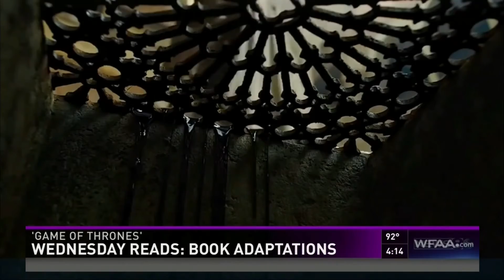Book Adaptations on WFAA-TV Wednesday Reads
Want to see what your favorite books are like when they are put on television? Here are three of the latest books making their way to a television series.

on Hulu

GAME OF THRONES by George R.R. Martin

Gwen and Alisha discuss the series and the books on the June 21st edition of Wednesday Reads broadcast on WFAA-TV 8 News 8 at 4